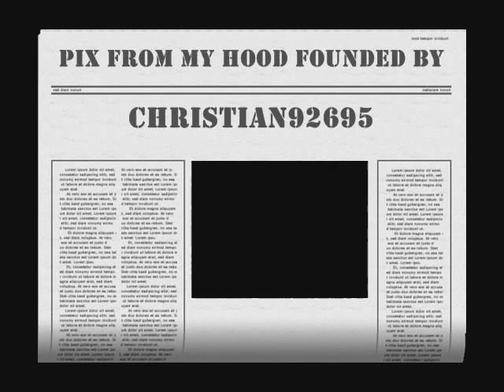Pix In Are Hood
pix From r hood